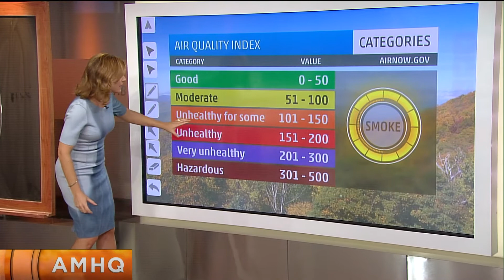Southeast Drought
The southeast needs rainfall. Jen Carfagno takes a look at the current wildfire situation in augmented reality.